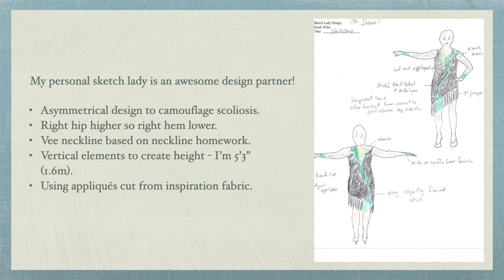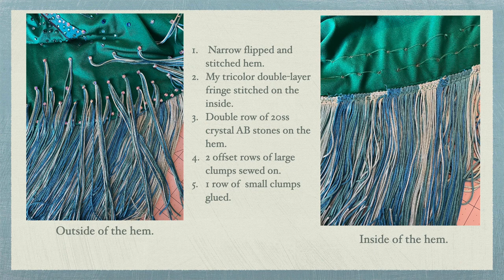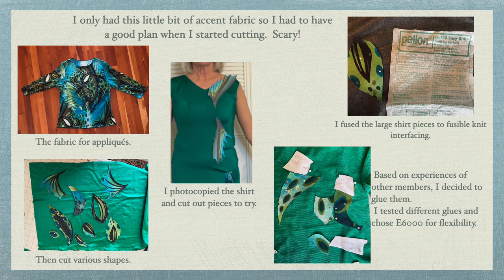Sew Like A Pro™ fashion show: featuring Sarah W, a ballroom dancer talks about the dress she made.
This short video is part of our first ever Sew Like A Pro™ member fashion show!

Some SLP members modeled her dress live, while others submitted videos and photos we turned into short video collages.  Little by little, I will share these videos with you.

This video features Sarah Wiles, a ballroom dancer in New York, USA.  Sarah made this amazing slideshow presentation sharing the details of designing and sewing her first ever Sew Like A Pro™ dress.

Sarah was also live on the Zoom fashion show to discuss her dress and answer viewer's questions.  As soon as I release the entire 2-hour fashion show, you can hear the story in her own words.

I hope you enjoy Sarah's video!
Teresa Sigmon

In case you were wondering, I created the world's first and best (and probably the only) online, interactive sewing school especially for making women's dance and skate dresses.  :-)
I am SEW proud of all my sewing school members!

💃 Looking to create your own Ballroom, Dancesport, or Country Waltz dress?

🔗 Click this link to watch a 9-minute video montage of 82 hours of video training in the Sew Like A Pro™ Ballgown and Latin-Skate Dressmaker School.